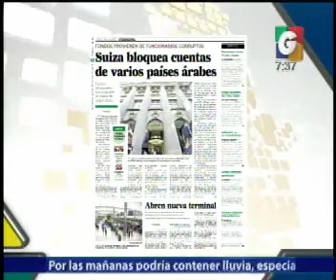Hablamos de Pro Bosque - Mas Noticias - El Clima